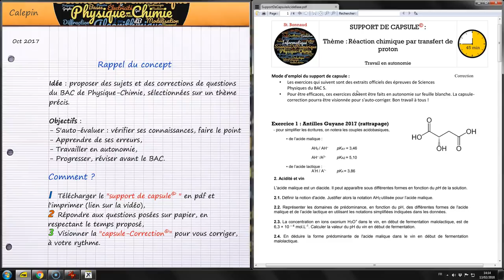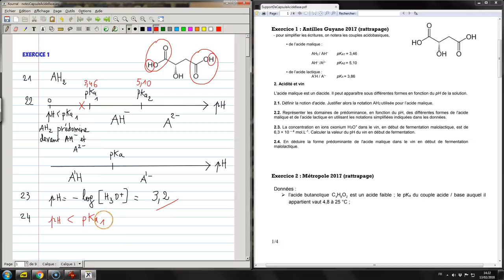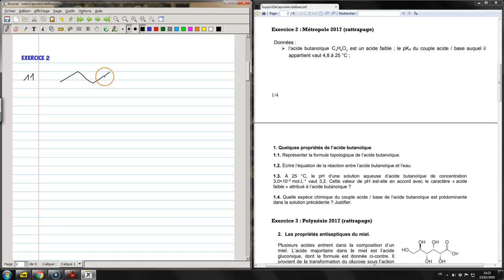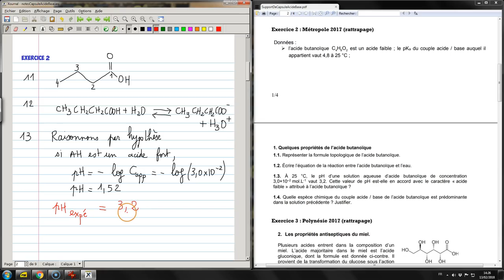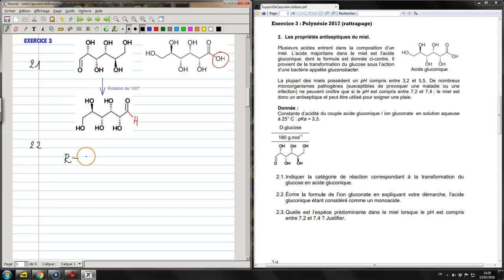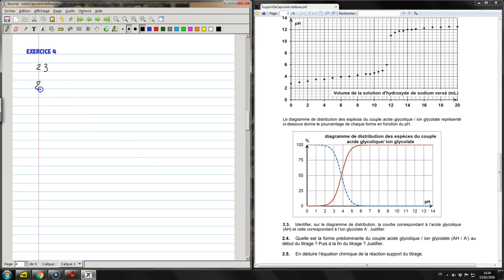#28 / 6 EXERCICES CORRIGÉS DU BAC SUR LA RÉACTION ACIDE-BASE - Spécialité Chimie de Terminale.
"©apsule-Correction" de questions choisies sur le thème : RÉACTION ACIDE-BASE en Spécialité Physique-Chimie de Terminale.
Niveau : Terminale
👇👇 Cliquer sur " PLUS " pour plus d'infos

Les exercices proposés permettent un apprentissage autonome et rapide du thème choisi. C'est une excellente manière de progresser et de réviser avant un devoir ou le BAC.

🏫 Mon Lycée : Lycée François Arago – PERPIGNAN
Mes classes cette année : SNT en 2nde , Spécialité NSI en 1ère, Enseignement scientifique en 1ère, Informatique en MP (deuxième année de Classes Préparatoires aux Grandes Écoles)

🏢 Mes Éditeurs : Bordas – Le Livre Scolaire – Éditions TEMPES

⚡Mon Équation préférée : 📖+🎥+🎧 ➜ 🎯+💪+📈

⭐️⭐️⭐ Me contacter ! ⭐️⭐️⭐